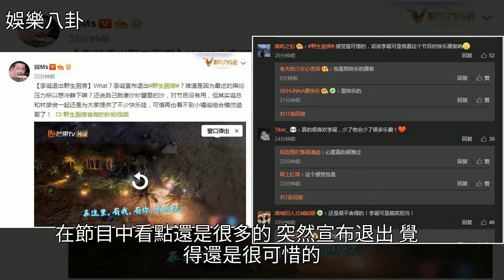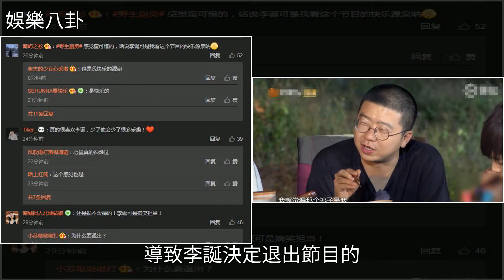李誕宣佈退出《野生廚房》，稱沒有自己節目會更好，網友：好可惜，[娛樂八卦]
李誕宣佈退出《野生廚房》，稱沒有自己節目會更好，網友：好可惜 [娛樂八卦]李誕,汪涵,林彥俊,明星八卦,娛樂李誕宣佈退出《野生廚房》，稱沒有自己節目會更好，網友：好可惜 [娛樂八卦]李誕 汪涵 林彥俊 明星八卦 娛樂